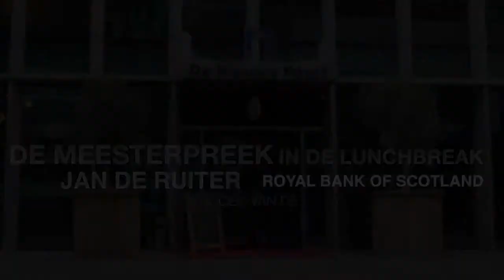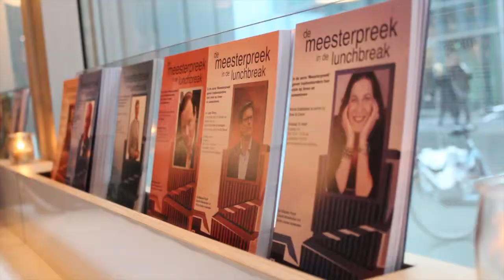Meesterpreek door Jan de Ruiter: "Naar een all-inclusive samenleving"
De Meesterpreek in de Lunchbreak, gehouden door Jan de Ruiter op 21 januari 2014 in de Nieuwe Poort.